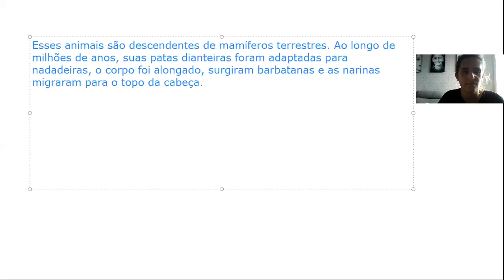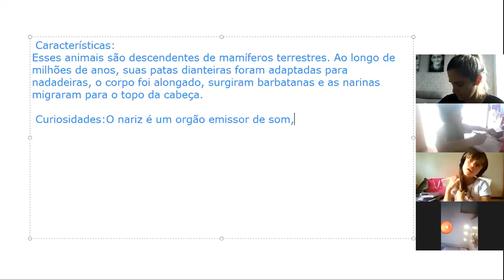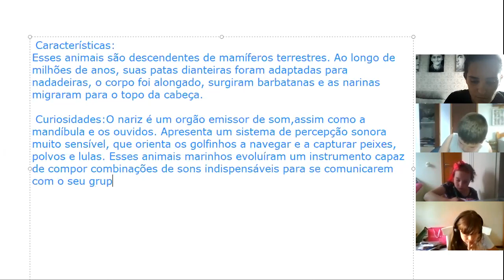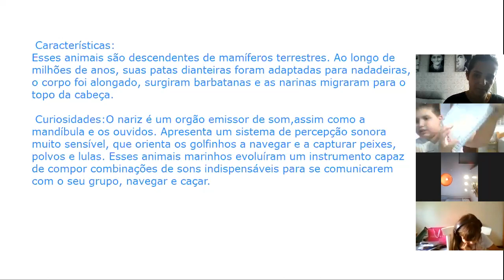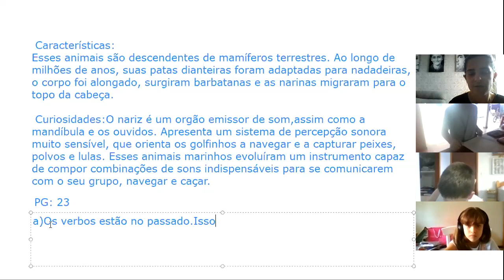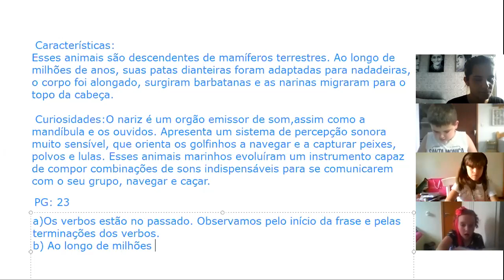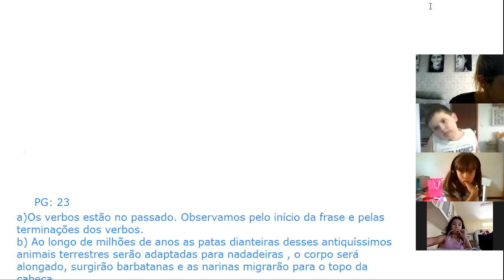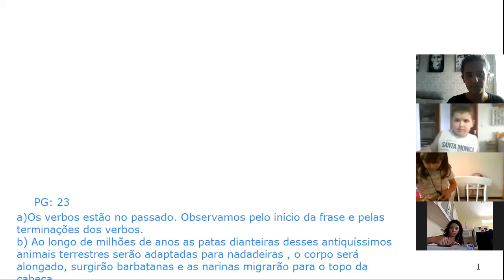PortuguêsLivro de Atividades pg 20 à 24 Parte 2